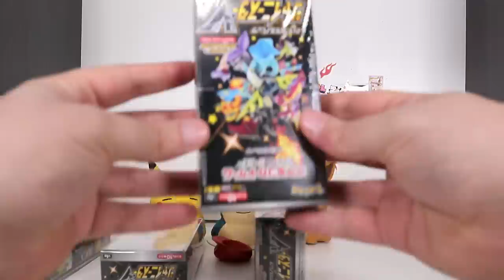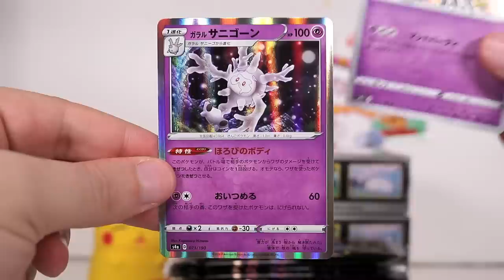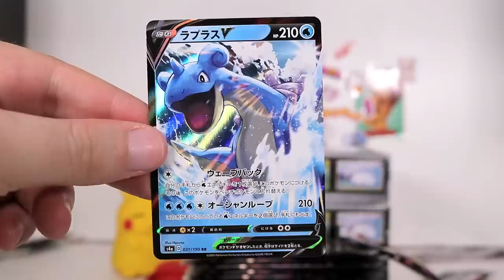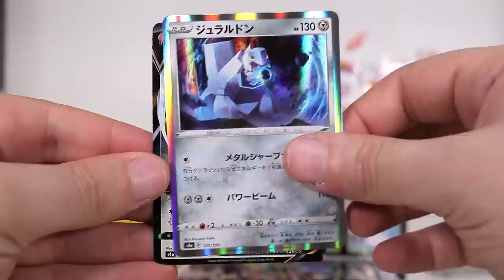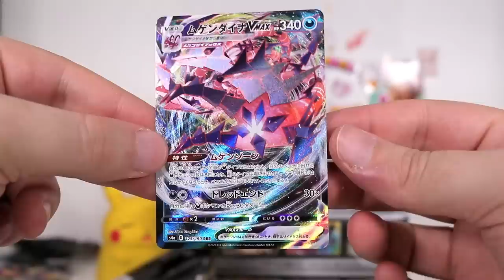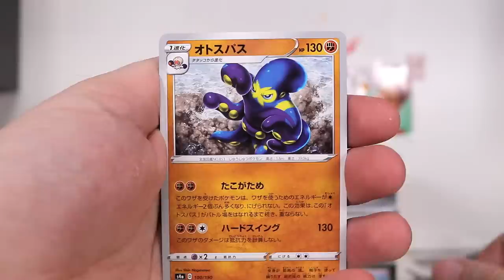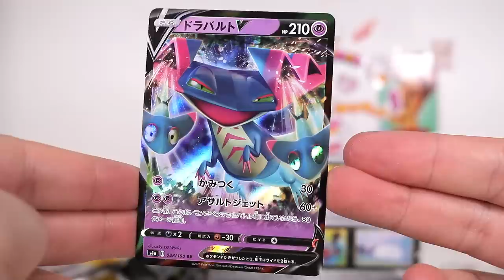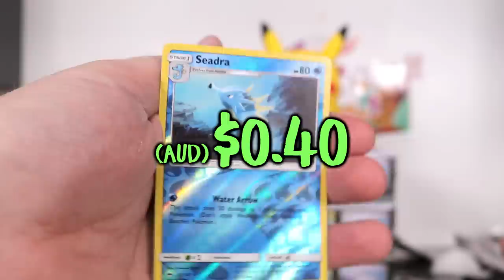Opening 20 Pokemon Shiny Star V High Class Booster Packs!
About the Pokemon Shiny Star V Set:
The High Class Pack Shiny Star V was released in Japan on November 20, 2020 and continues the trend established with preceding High Class Packs, featuring a large amount of reprinted cards, with particular focus on Pokémon V and Pokemon VMAX. Several of the Pokemon included in the subset feature artwork previously exclusive to English expansions and various items of merchandise. The subset also includes a large number of Shiny Pokemon, all of which are reprints of cards released during the Sword & Shield Era, have a special embossed Holofoil treatment, and are Secret cards. All regular Shiny Pokémon cards feature different artwork and come in the "S" rarity, while all Shiny Pokémon V utilize their prior Full Art print artwork and come in the "SSR" rarity. Other than Amazing Rares, Pokemon V and Pokémon VMAX cards, all non-secret cards do not have a rarity symbol.

Shiny Star V contains 140 secret cards, the most of any set in any language, with 330 cards in total. This makes it both the largest Japanese set and the largest set in any language, surpassing the 250 cards included in the GX Ultra Shiny subset. Shiny Star V also has a parallel foil set, featuring a Reverse Cracked Ice Holofoil variant.

Each booster pack contains 10 cards instead of the usual 5. Each pack contains 1 guaranteed Pokemon V or Pokémon VMAX card.